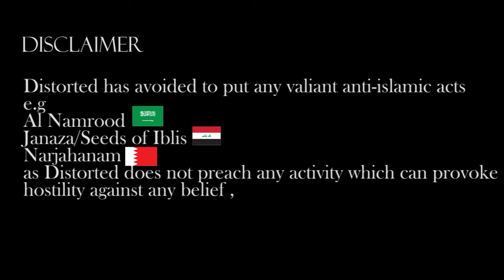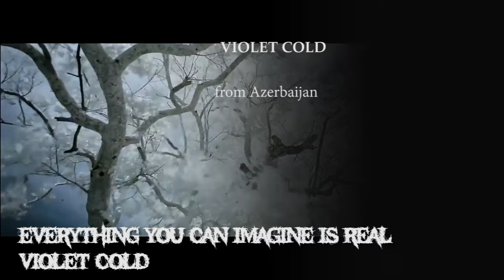Black metal bands which are from Islamic Countries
We often overlook the Muslim countries to have a proper extreme metal scene. But surprisingly they have kickass black metal bands. Glad to see black metal has reached every corner of the country even in countries like Palestine, Syria and Afghanistan which are in critical situation.